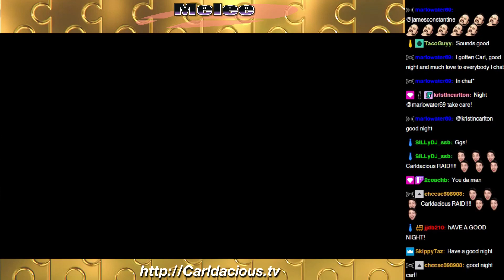210114 | SHOW ME YOUR MOVES!!!!! | Family Friendly | Super Smash Bros. Melee!! Slippi!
You voted for Super Smash Bros. Melee! So that's what we Play-layed!

0:00 Countdown
1:03 Intro
2:17 Game Start
4:30 VS Tryptech
42:50 VS TacoGuyy
1:07:15 VS LinkTahuterasuSpirit
1:26:45 VS EssieLessie
1:57:40 VS KimballDonald
2:09:55 VS 2coachb
2:31:55 VS SiLLyDJ
2:41:55 Outro